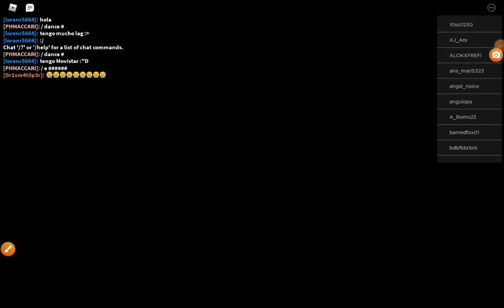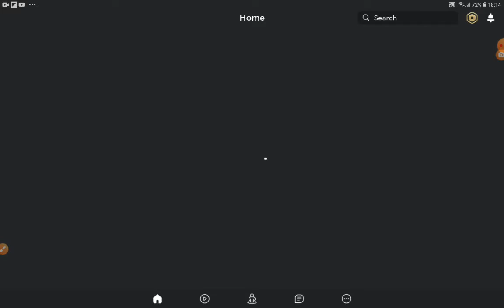piggy but its 100 players!!! (Part 4) and (spooky Kat